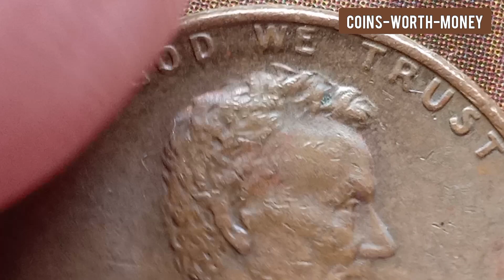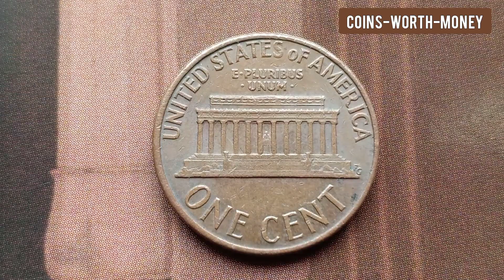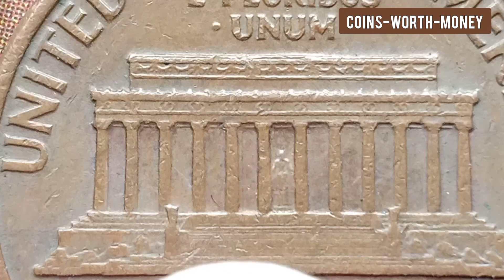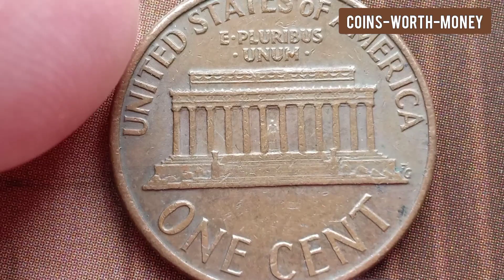Most Expensive Lincoln Penny 1974 One Cent | Most Valuable Coin In The World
This video is about Most Expensive Lincoln Cent or Lincoln Wheat Penny. This is 1974 One Cent. It has three prominent errors on reverse. In addition the stairs are almost visible which is extremely rare. This coin is one of my top coins in my collection. This coin is not for sale. I just wanted to share it with my viewers for information.